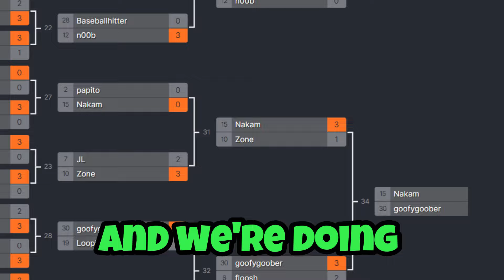GRAND FINALE - INSANE PRO TOURNAMENT (Bloons TD Battles)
Here's a brief rundown of what you'll find in my uploads:
▶︎ Daily Uploads
▶︎ Mobile Tutorials on Professor Evil Challenges
▶︎ Nail-biting Competitive Top Tier BTD Battles Gameplay
▶︎ Skillful Pro BTD Battles Matches
▶︎ Experimental Rare/Unusual Loadouts
▶︎ Exciting Updates on NEW Game Features, Powers, and Towers, and much more.